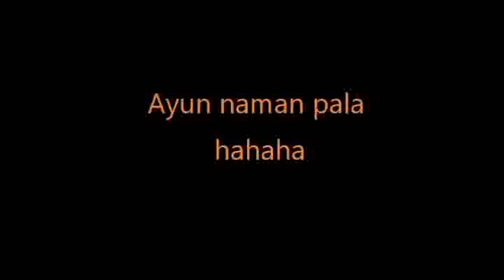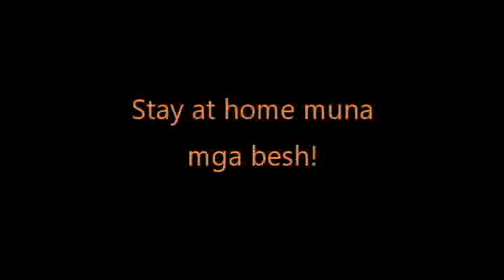Pinas Hugot Krungkrung Tik Tok